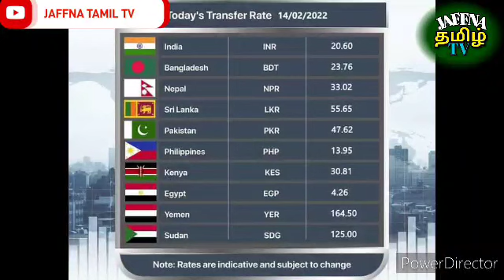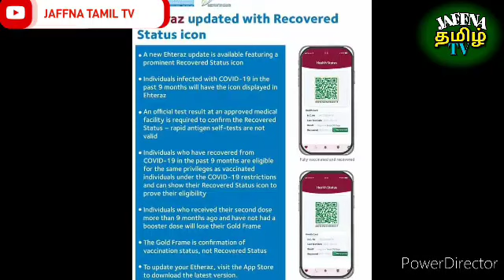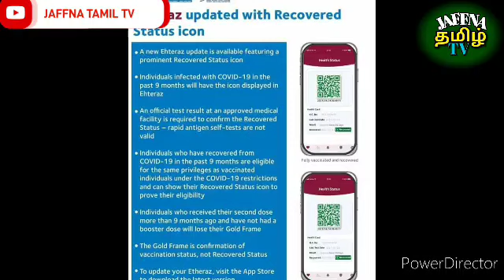Qarar Tamil News | JAFFNA TAMIL TV | Qatar Breaking News In Tamil 14.02.2022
JAFFNA TAMIL TV Members

whatsapp குறூப்

செய்திகள் மட்டும் அனுப்புங்கள்